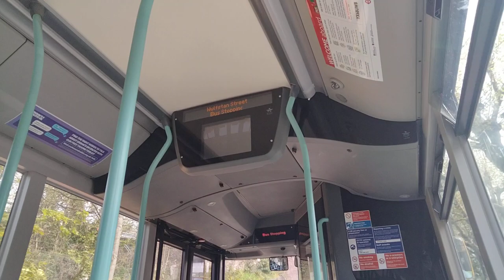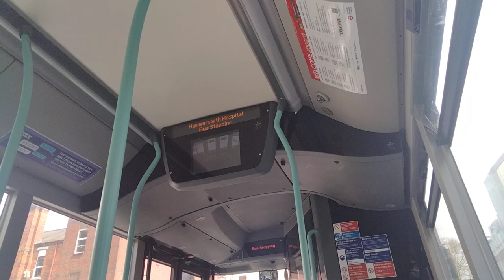Diverted via North Pole Rd & St Quintin Avenue: Route 272 Towards Shepherds Bush.